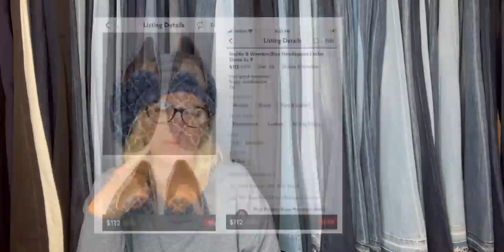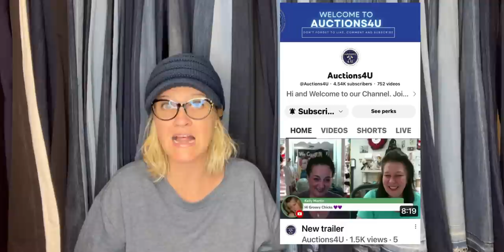ebay Auction goes Wrong Big Money BOLOs What Sold 2022